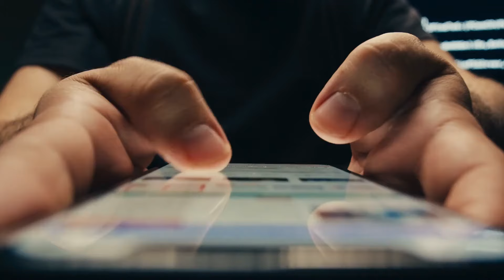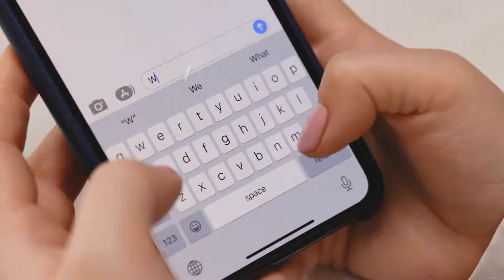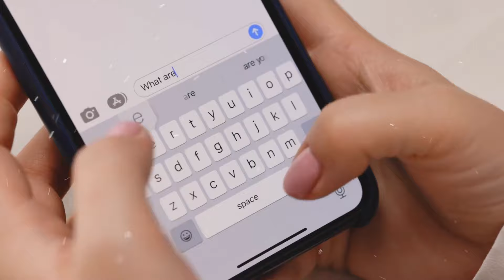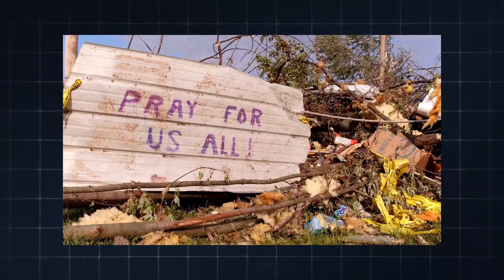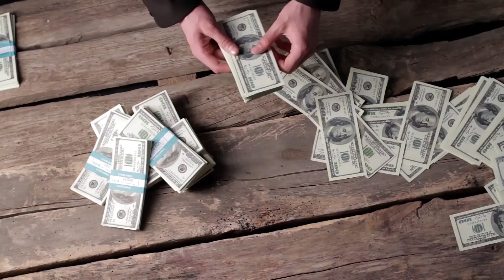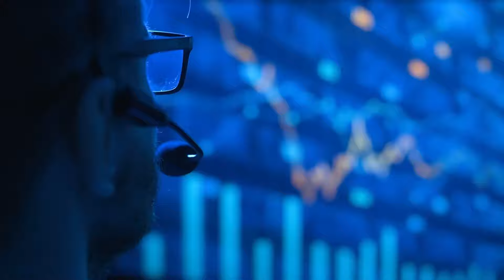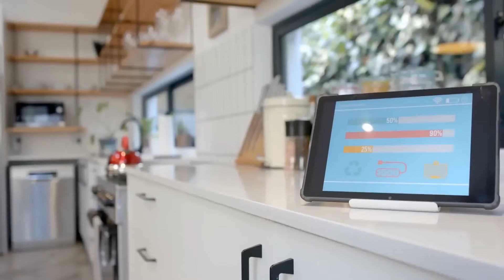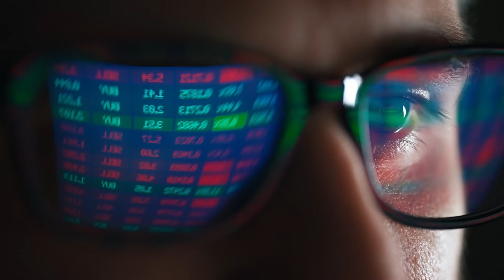L'Ouragan Helene A Failli Tuer Cet Enfant, Puis Elon Musk A Fait L'Impensable